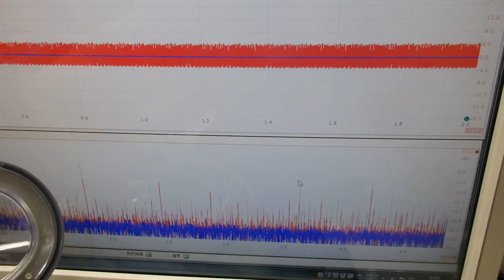脱気マイクロバブル発生液循環装置 ultrasonic-labo